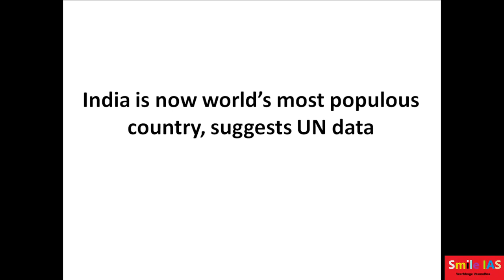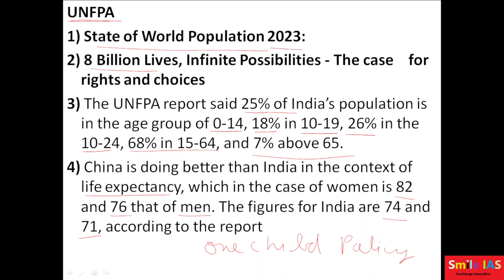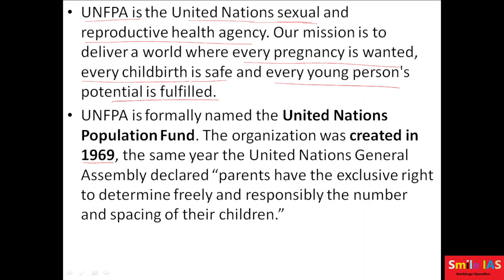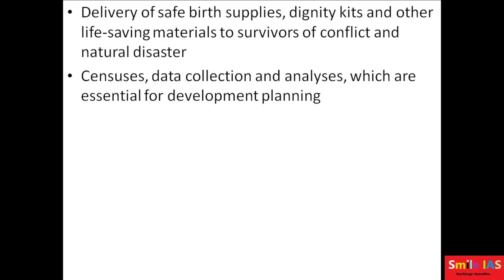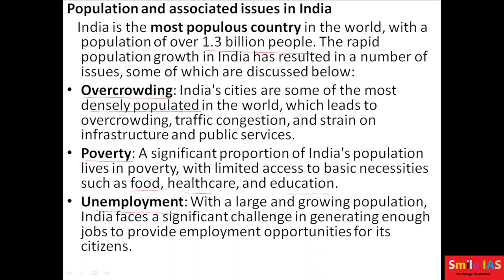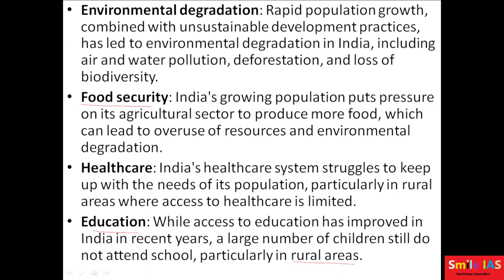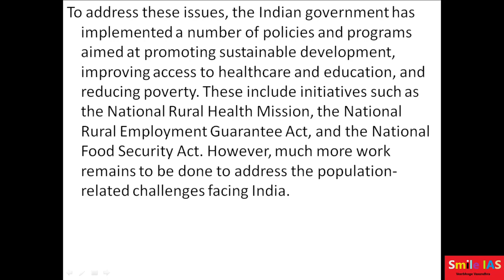India is now world’s most populous country, suggests UN data